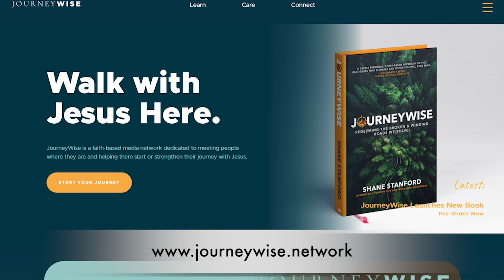Choosing Cheer in Becoming a Praying Mom Ft. Brooke McGlothlin | Choosing Cheer Podcast Season 3 E17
This episode of Choosing Cheer features Brooke McGlothlin, who discusses how prayer has anchored her through the turbulent waters of parenting two boys. Brooke discusses her ministry, 'Million Praying Moms,' and provides insights on using prayer not as a last resort but as a first response to parenting's daily trials. Listen as she and host Nicolette Bell discuss how embracing one's weaknesses can lead to discovering the strength found in Christ's presence.